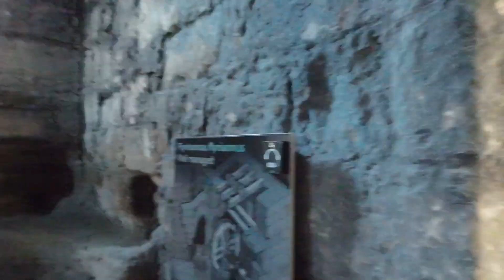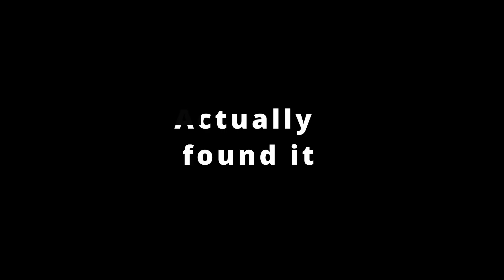Instagram vs reality Wales!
Day 2

Caernarfon Castle - discovering Rachel's inner tour guide.

Dinorwic Quarry - to see the blue lagoon but after a steep hike and hours in the heat we finally came across it to find a classic Instagram vs Reality shot.

Photo and video credit - Instagram @muelmedia